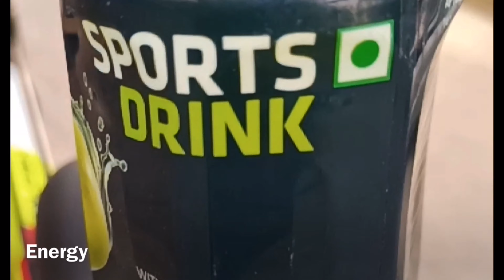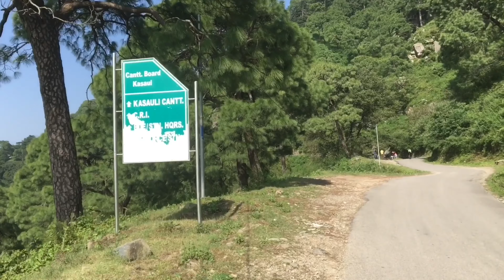Mohali to Kasauli by bicycles (via Old Kasauli Road) | 17 hours 135 Km | Crashed at 35Km/hr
Mohali to parwanoo- 90 Km by bicycle-